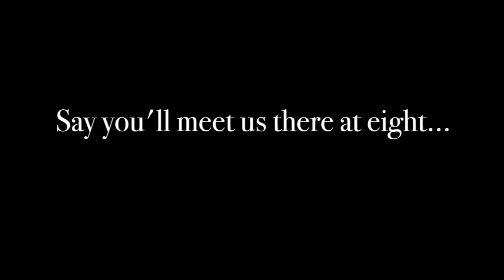Brief Encounter Trailer